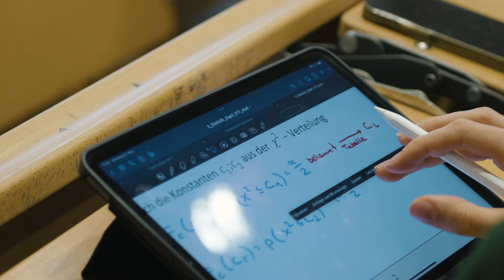My degree course at Kiel UAS: Data Science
If your are like Johanna interested in data and informatic in general - the Master degree course Data Science will inspire you. It covers reading, cleaning, preprocessing and visualizing data as well as machine learning and deep learning. And while studying you get insights into different jobs you could apply for later.